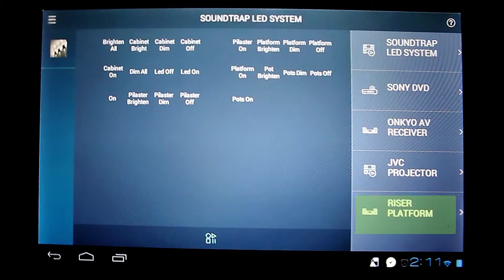i-Riser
i-Riser is the industry leader in 4D tactile actuator technology for movies, music, gaming and entertainment.